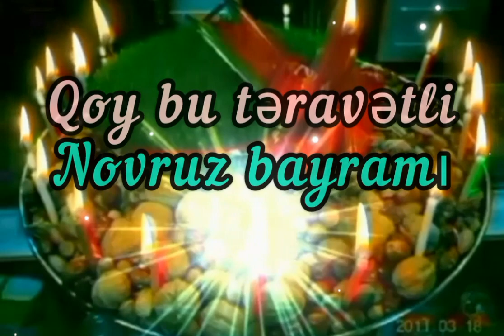Novruz bayramınız mübarək!